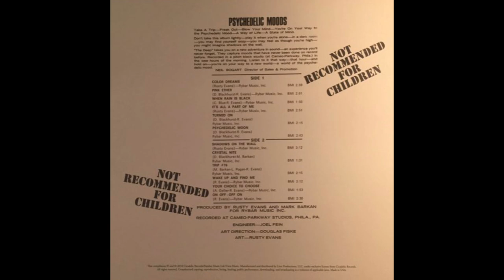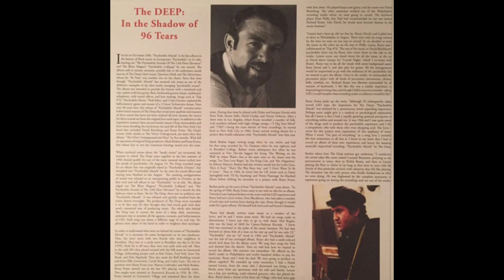Psychedelic Spins #3:The Deep (1966) *More in Description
The Deep , “It’s All A Part Of Me” from the album “Psychedelic Moods”.